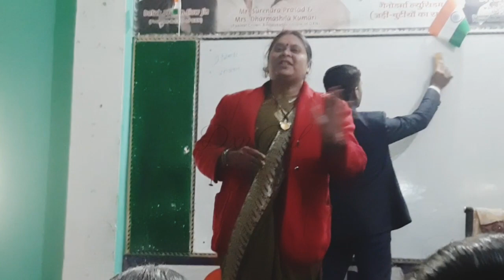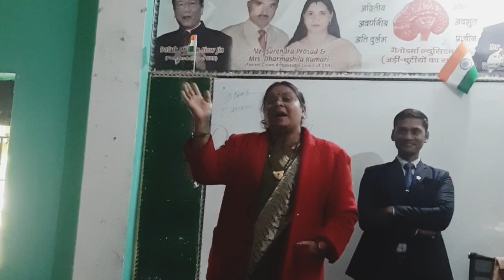सच में DXN से किस्मत बदलती है देखिये किस्मत मैडम का ज़िंदगी कैसे बदली dxn से..